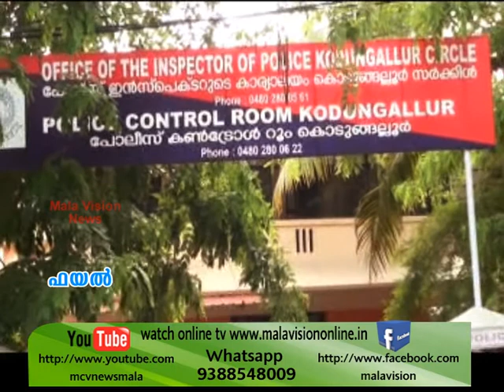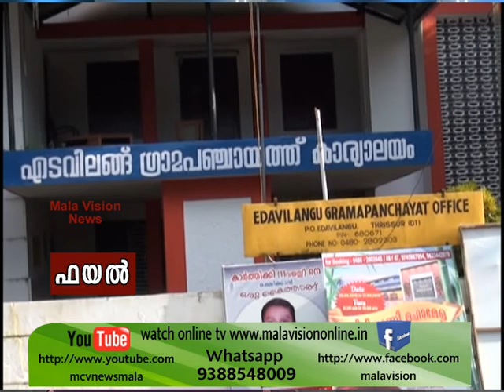MCV NEWS MALA 07 06 17